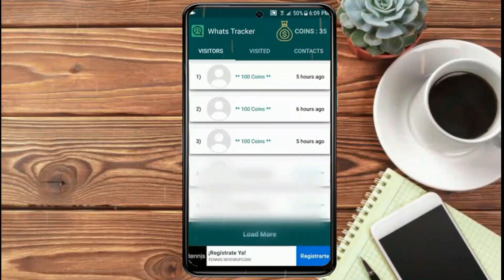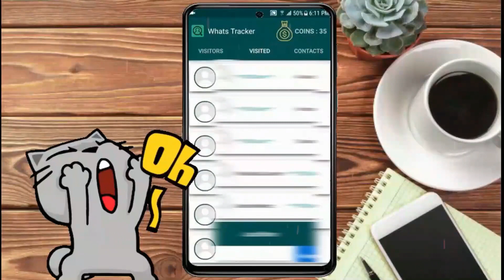Cómo Saber Quién ha Visto mi Perfil de WhatsApp 2025 - Quién mira tu Foto de Whatsapp (HAZ ESTO!!)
En este video te mostramos Cómo Saber Quién ha Visto tu Perfil de WhatsApp Estatus. Realiza entonces estos simples pasos.